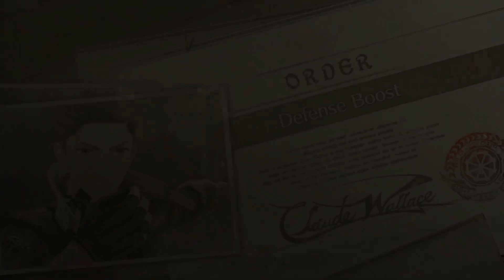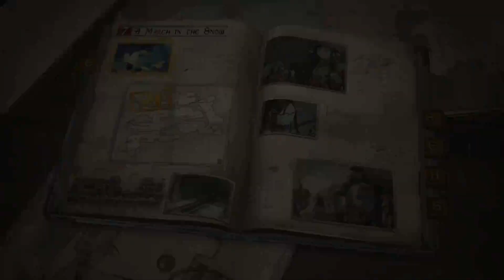Sora_.senpai plays: Valkyria Chronicles Chapter 7 #2 - WE WERE TOO LATE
Developers: Sega & Media.Vision
Publisher: Sega
Directors: Kohei Yamashita & Masaya Kobayashi
Producer: Kei Mikami